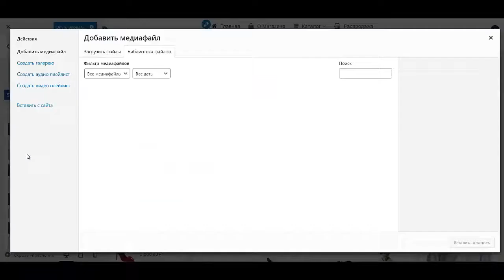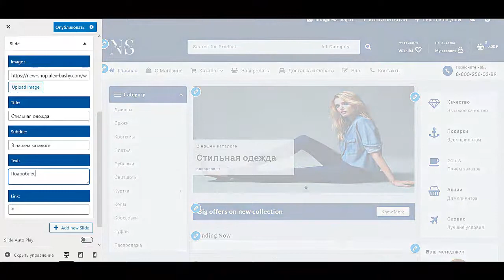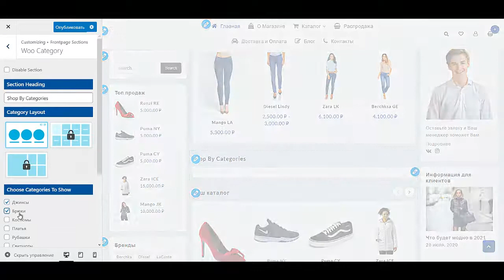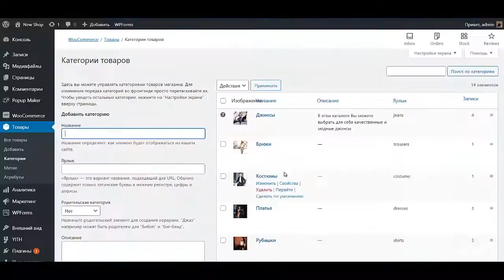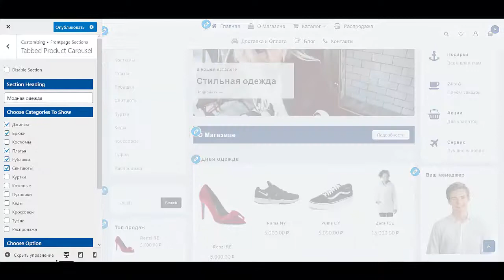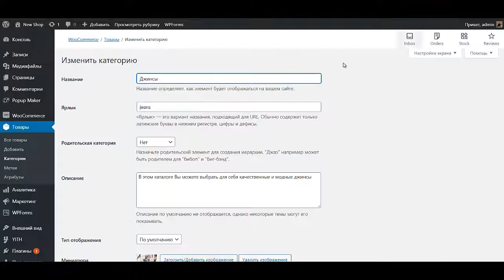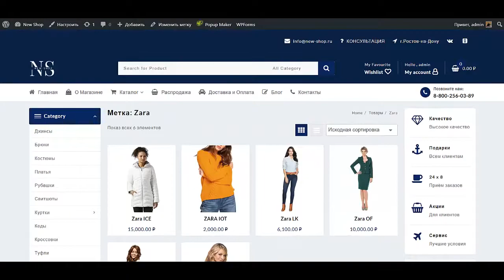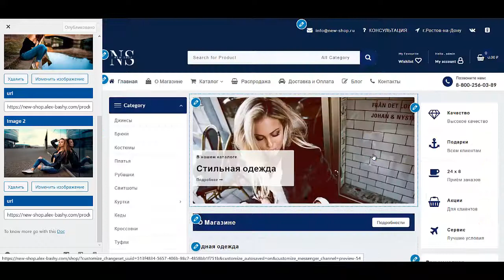Сделать интернет магазин на wordpress Создать интернет магазин на вордпресс Создать интернет магазин